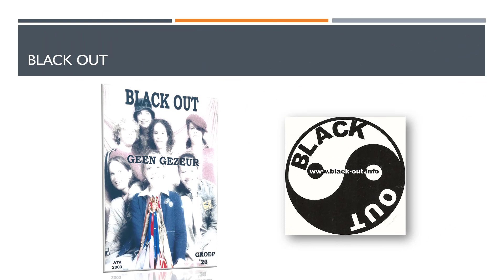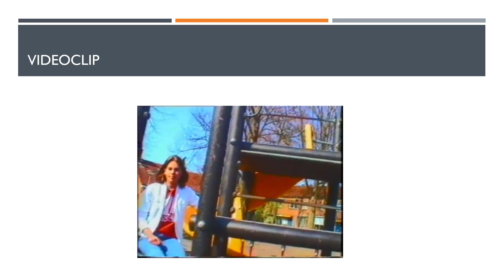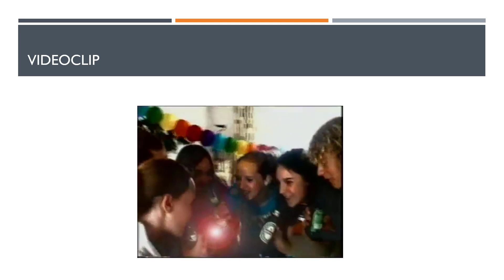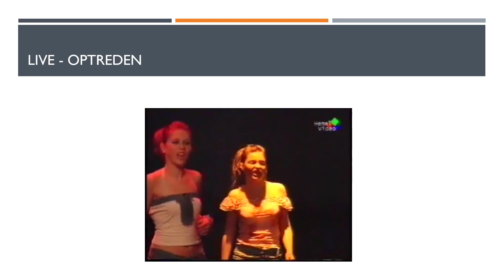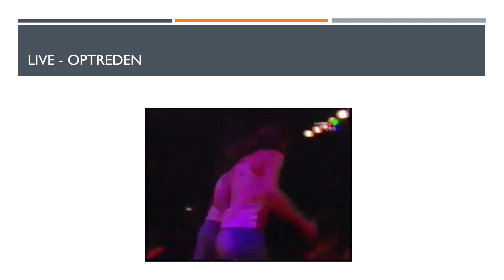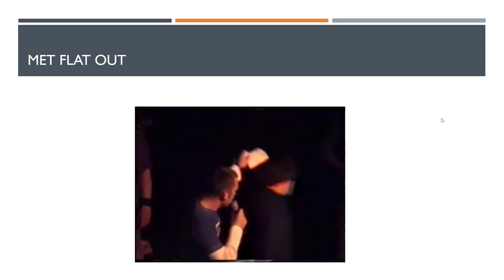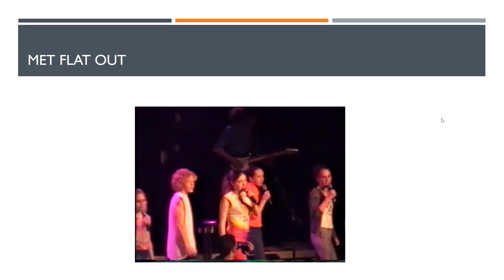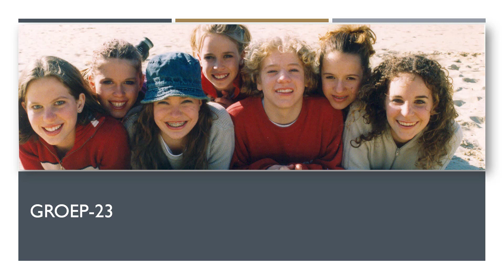GROEP 23 2003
Roncalli Europopproject 2003